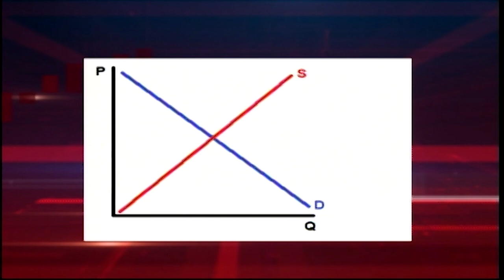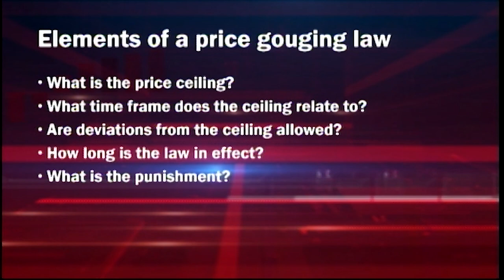EconVersations: The Alabama Unconscionable Pricing Act and Price Gouging. (episode 139)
Dr. Dan Sutter, of the Manuel Johnson Center for Political Economy, hosts EconVersations, a program that explores the role of free markets in promoting prosperity through conversations with Manuel Johnson Center faculty and guests. In this episode, Dr. Sutter interviews Konstantin Zhukov. as they discuss The Alabama Unconscionable Pricing Act and Price Gouging.